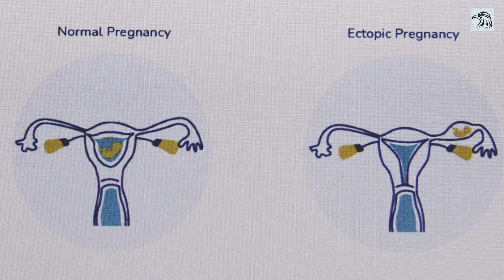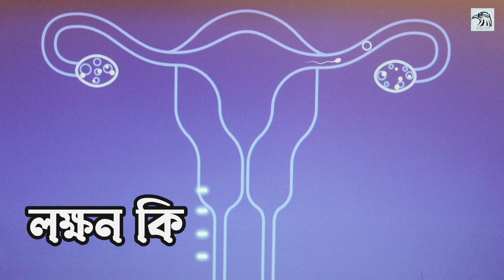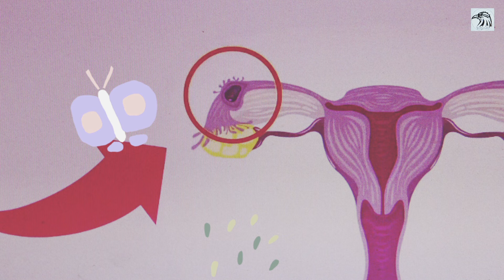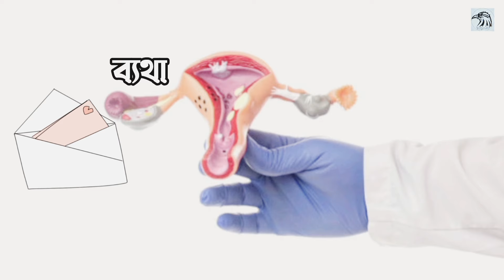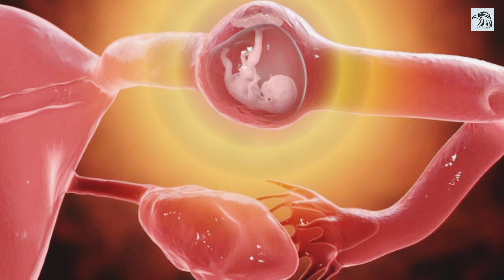এক্টোপিক প্রেগন্যান্সি হলে উপায় কি | Ectopic pregnancy treatment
মায়ের ডিম্বাণু ও বাবার শুক্রাণুর মিলনের ফলে যে ভ্রূণ সৃষ্টি হয়, তা স্বাভাবিক প্রেগন্যান্সিতে জরায়ুর ভেতরে স্থাপিত হয়। কোন কারণে যদি ভ্রূণটি জরায়ুর বাইরে স্থাপিত হয়, এ অবস্থাকে এক্টোপিক প্রেগন্যান্সি বলে।

জরায়ুর (যেখানে গর্ভাবস্থায় সন্তান বেড়ে ওঠে) বাইরে স্থাপিত হওয়ার কারণে ভ্রূণ বড় ও পরিণত হতে পারে না। তবে এই অবস্থাতেও যদি ভ্রূণটি বেড়ে উঠতে থাকে, তাহলে গর্ভবতী নারীর মৃত্যু পর্যন্ত হতে পারে।

এক্টোপিক প্রেগন্যান্সি হলে গর্ভের সন্তানকে বাঁচানো সম্ভব হয় না। ওষুধ প্রয়োগ বা অপারেশনের মাধ্যমে গর্ভপাত ঘটাতে হয়।

এক্টোপিক প্রেগন্যান্সির লক্ষণগুলো সাধারণত গর্ভাবস্থার ৪র্থ থেকে ১২ তম সপ্তাহের মধ্যে দেখা যায়। কারো ক্ষেত্রে শুরুতে কোন লক্ষণ নাও থাকতে পারে। তারা হয়ত আলট্রাসনোগ্রাম করানোর আগে বা মারাত্মক কোন লক্ষণ দেখা দেয়ার আগে বুঝতেই পারেন না যে তাদের এক্টোপিক প্রেগন্যান্সি হয়েছে।

যদি আপনার মাসিক বন্ধ হয়ে যায়,পজিটিভ আসে অথবা গর্ভধারণের অন্য লক্ষণগুলো থাকে এবং সেই সাথে নিচের যে কোন লক্ষণ থাকে তাহলে আপনার এক্টোপিক প্রেগন্যান্সি হয়ে থাকতে পারে। উল্লেখ্য, প্রেগন্যান্সি টেস্ট পজিটিভ না আসলেও যদি আপনার মনে হয় আপনি গর্ভবতী, আর সাথে যদি আপনার নিচের কোন লক্ষণ থাকে, তাহলে হাসপাতালে বা আপনার ডাক্তারের সাথে যোগাযোগ করুন।